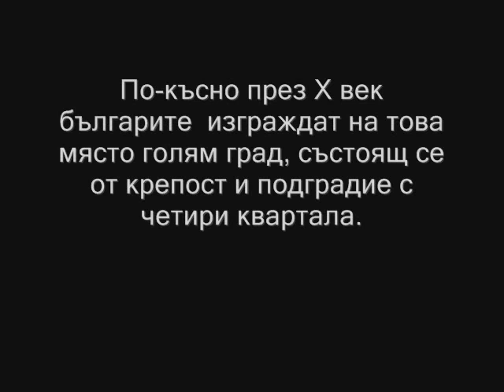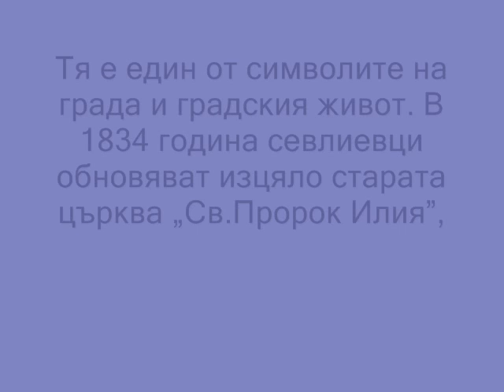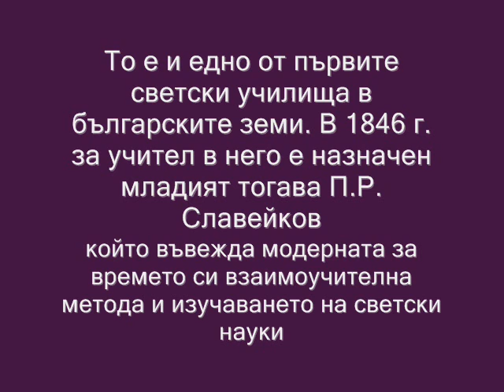Средновековен град и крепост Хоталич / Sevlievo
Short Movie
Historical